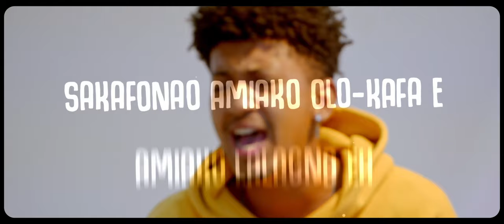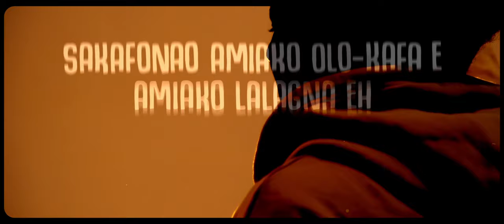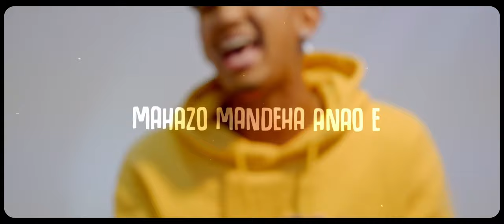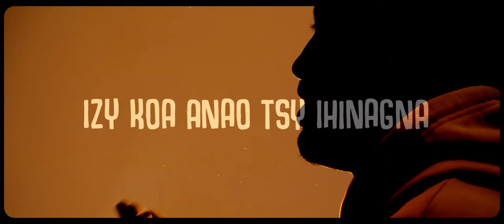Parish - Machiro ny hafa _ Lyrics 2023 by Safidy Nomenjanahary